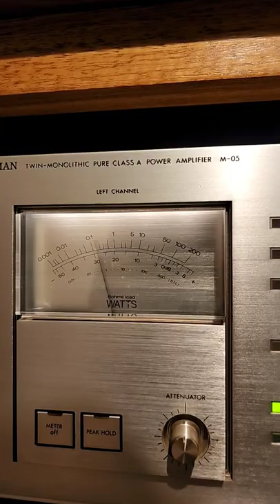💥 Tannoy 💥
Marantz CD 17 K